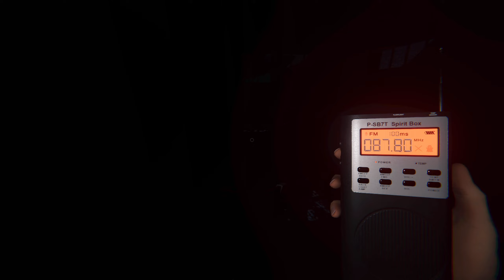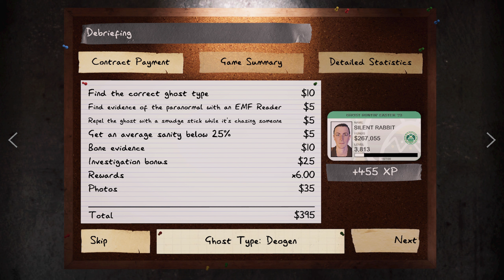Phasmophobia | Tanglewood, Edgefield, Willow & Grafton | Insanity | Solo | No Commentary | Ep 12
00:00 - Tanglewood
13:00 - Edgefield
31:07 - Willow
45:23 - Grafton